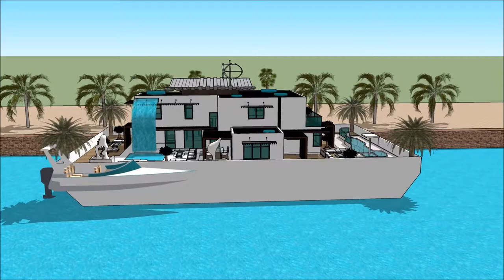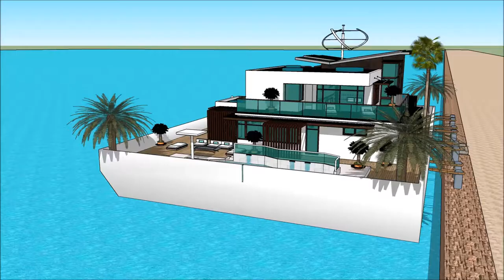HOUSEBOAT SEATTLE BOAT SHOW 2018 Yacht getaway retreat floating on water Houseboat Yacht design 201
The houseboatzania launching an innovative high-end luxury yacht houseboat home design potentially as a display of exhibition of the HOUSEBOAT SEATTLE BOAT SHOW 2018 Yacht getaway retreat floating on water  Houseboat Yacht design 201.

The collection of the Houseboatzania concept of HOUSEBOAT SEATTLE BOAT SHOW 2018 Yacht getaway retreat floating on water  Houseboat Yacht design 201 consists of high luxury and architectural art pieces in minimalism combined with living on the waterfront of the harbour of

The houseboat yacht design has the basis to sustain living with high standards and contemporary structural design at HOUSEBOAT SEATTLE BOAT SHOW 2018 Yacht getaway retreat floating on water  Houseboat Yacht design 201 with numerous of prospects for excessive living and celebrating the desire of life worldwide: